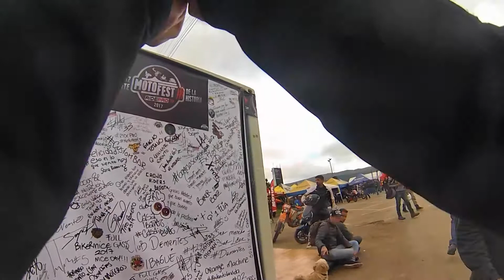MotoFest 3 (2017) (HD)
Día sábado y domingo. De este gran evento